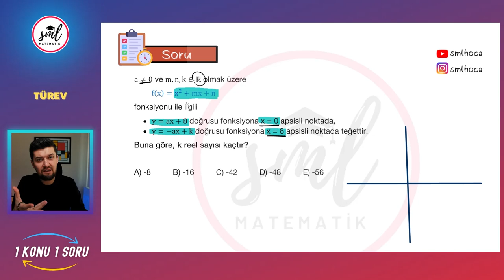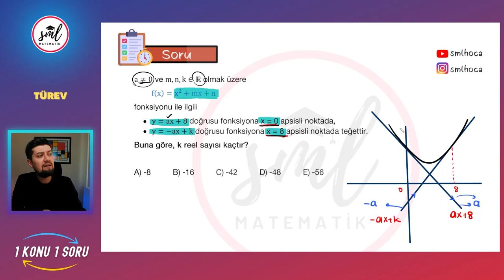1 Konu 1 Soru | Türev - Geometrik Yorum Sorusu | TYT - AYT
1 Konu 1 Soru | Türev - Geometrik Yorum Sorusu | TYT - AYT